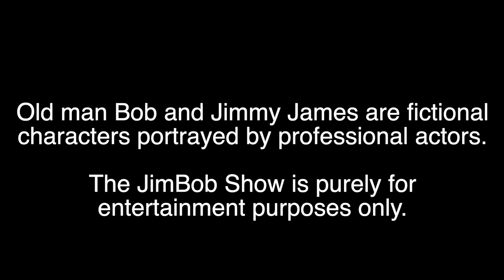JimBob 00 (prologue)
Old man Bob and Jimmy James are fictional characters portrayed by professional actors.